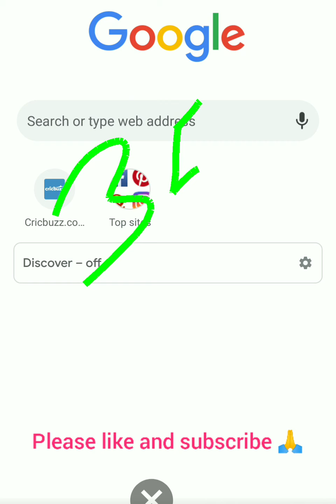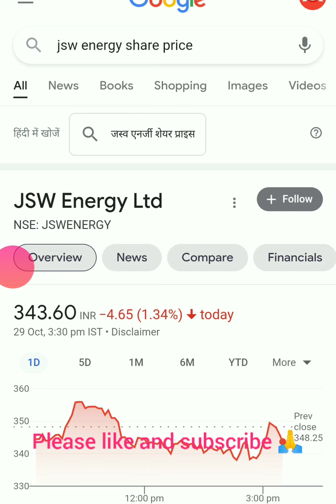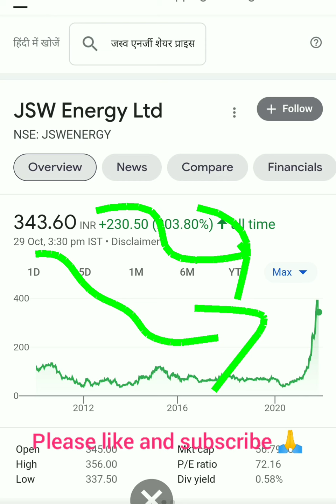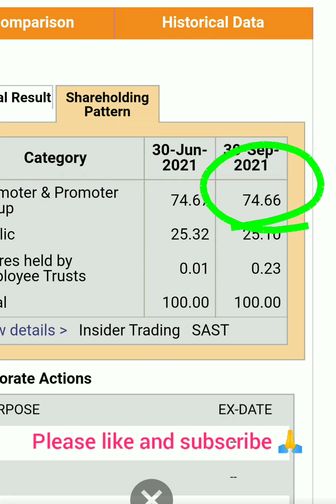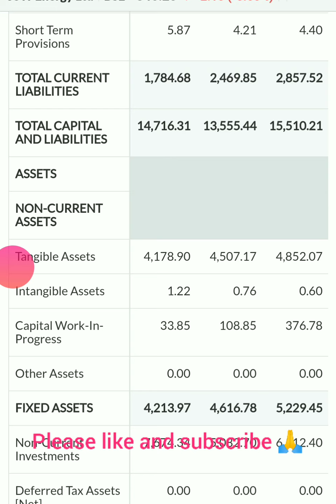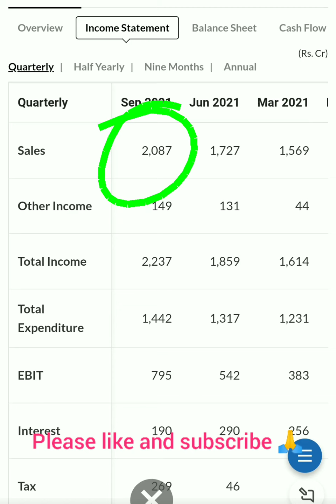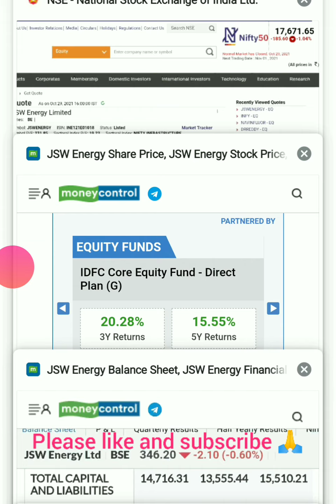Jsw energy share latest news| Jsw energy share analysis| Jsw energy share price target